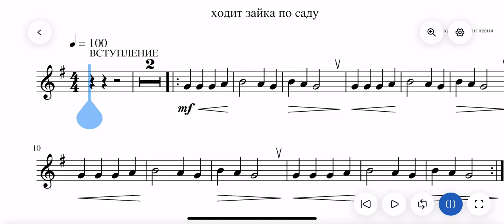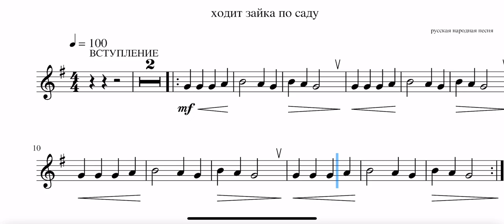Азбука блокфлейтиста. Р.Н.П. «Ходит зайка по саду» аккомпанемент